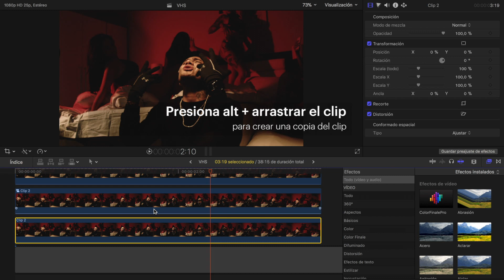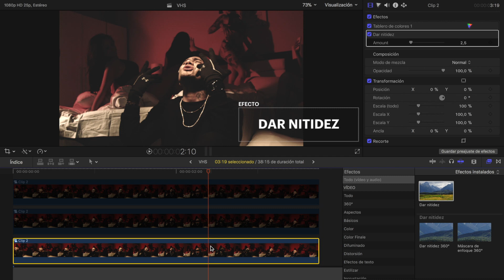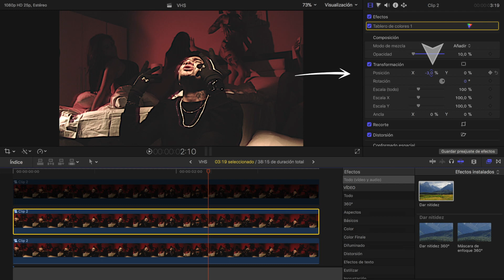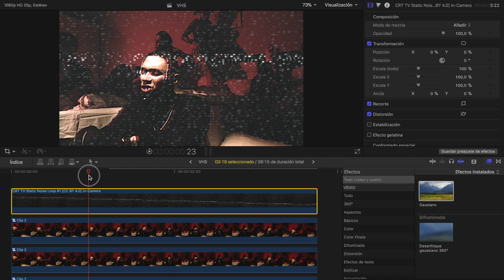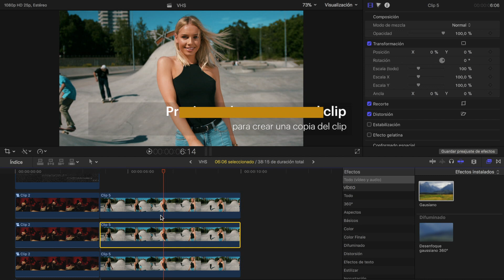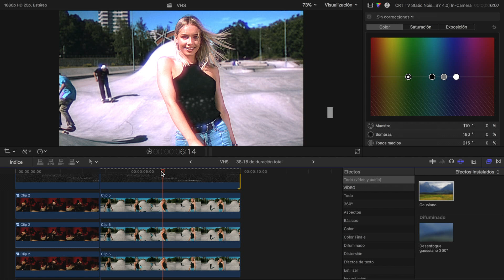Efecto VHS para video MUSICAL - VHS Glitch look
- Como hacer un videoclip
- Corrección de color en Final Cut
- Final Cut en español
- Como editar un video musical
- Como editar un video profesional